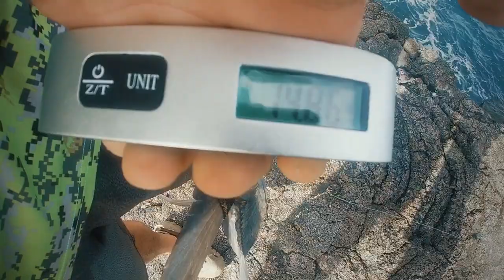Labor Day trip 2019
Ulua fishing